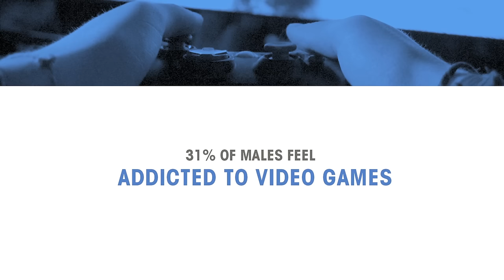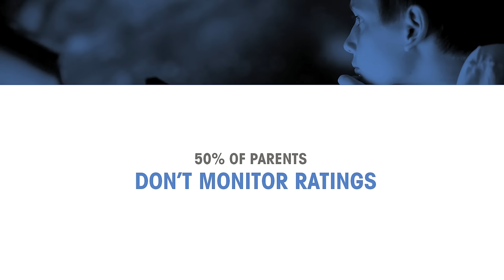SNEAK PEEK: Masculinity in Popular Culture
We need new models of manhood. The old gender stereotypes - the ones that tell men that success lies in physical dominance, sexual prowess, and financial control - are not working. They’re failing our boys, men, and society at large. Just take a look at this clip from the documentary The Mask You Live In to see what we mean.

Luckily, we're not alone in pushing back on the limiting messages society sends us about what it means to “Be a Man.” In fact, we're filling the stage of The Representation Project’s third annual Flip the Script benefit with people on the front lines who are redefining masculinity. Tickets are going fast for this year’s event with the $750 VIP ticket almost sold out.

I so hope you can join us November 13 to celebrate the progress we’ve made, discuss how to keep moving forward, and support the critical work of The Representation Project in challenging limiting gender stereotypes. Together, we can build a world where everyone has the opportunity to fulfill their human potential.